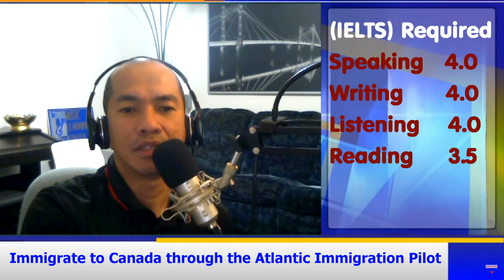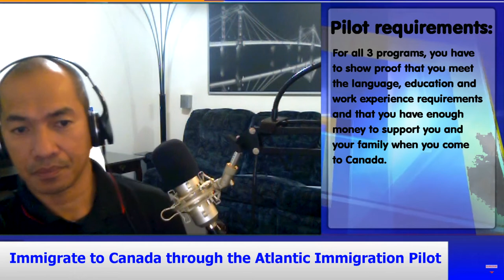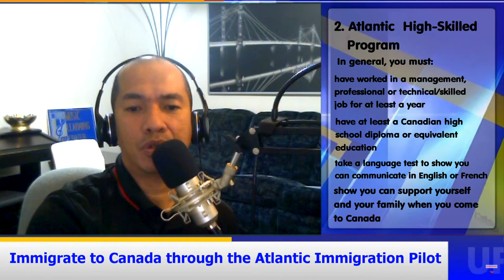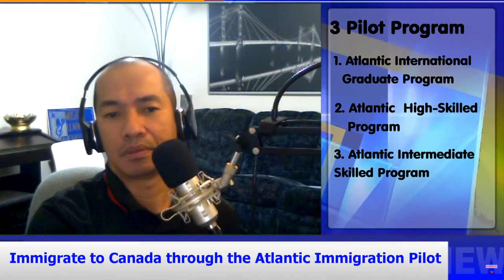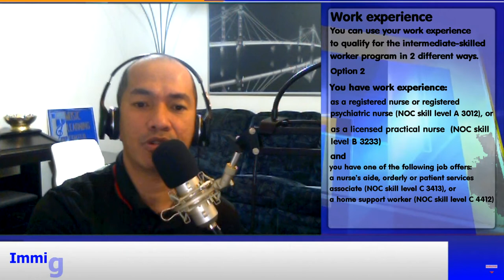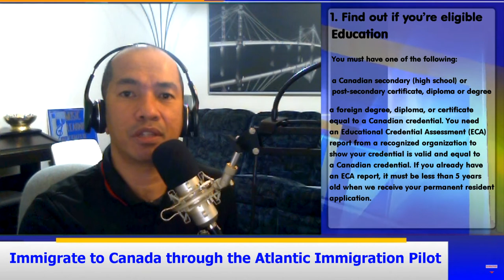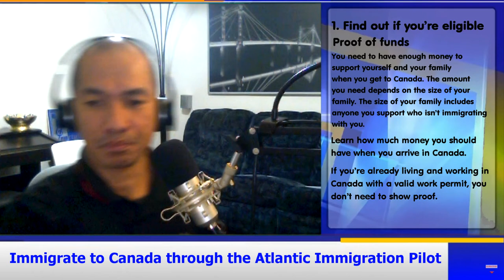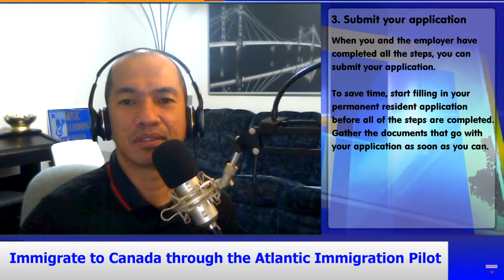IMMIGRATE TO CANADA SA PAMAMAGITAN NG ATLANTIC PILOT PROGRAM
This information has been uploaded after doing a long research from the official website of Canada Government.

In this video, you will get to know everything about how to come in Canada for jobs. It will help you understand how to apply and get work permit. Also, It gives you few steps to find a good job in Canada for yourself.

Websites for Finding Jobs-

canada jobs, how to get jobs in canada
how to find jobs in canada
jobs in canada
how to get work permit